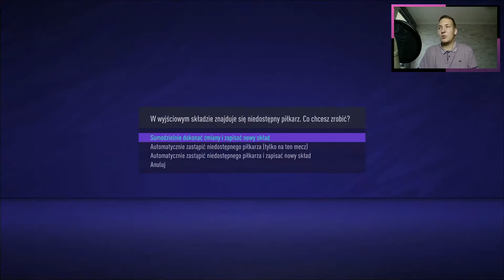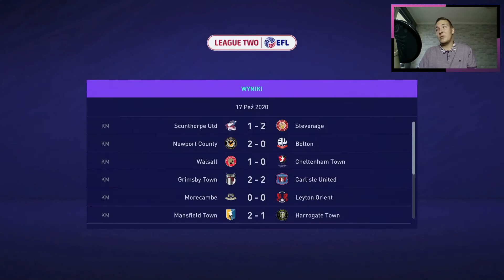INTER MIAMI W EUROPIE #4 - ZBIERAMY DOŚWIADCZENIE W MECZU Z TOTTENHAMEM !!!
Kariera Interem Miami, który przejął prawa zespołu Salford City występującego na codzień w 4 lidze Angielskiej. Co łączy te dwa kluby ? David Beckham, który wraz z kilkoma kolegami z Manchesteru United jest współwłaścicielem Angielskiego klubu a także twórcą Interu Miami. Stąd pojawił się pomysł aby przenieść jego ekipę do Europy i budować jego markę od zera. Zespół opusczają kluczowi zawodnicy tacy jak Higuain czy Matuidi. Budżet zespołu również został mocno zredukowany na potrzeby występów w 4 klasie rozgrywkowej. Nie przeszkodziło to jednak Ryanowi Dumpletonowi, który objął stery "FLAMINGÓW" bo tak kibice okrzyknęli nowo powstały zespół. Czy uda mu się wynieść Miami na szczyt i zdobyć Premier League a także w przyszłości sięgać po Europejskie Puchary? Odpowiedź na to pytanie poznacie właśnie w tej karierze.